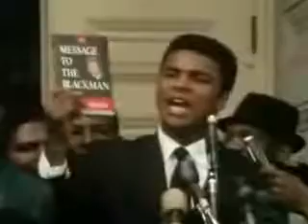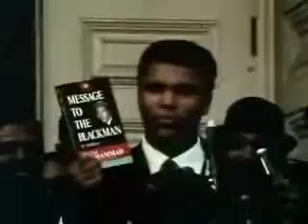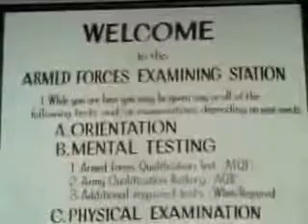1970 muhammad ali alias clay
1970 muhammad ali alias clay